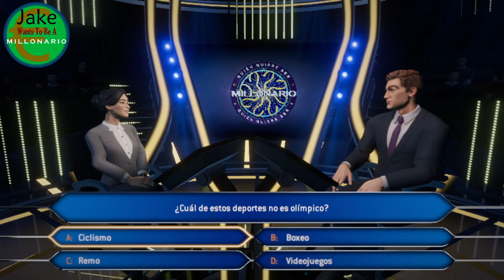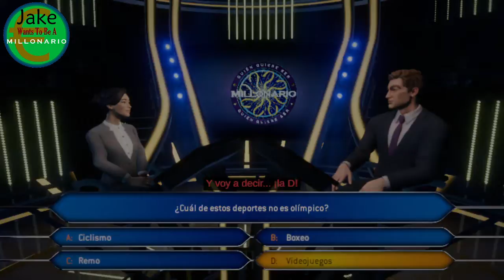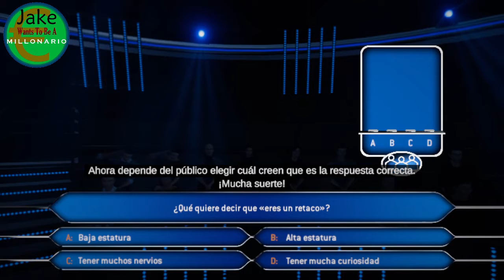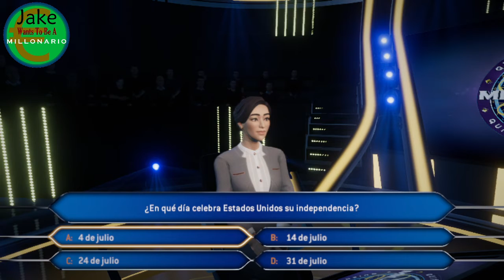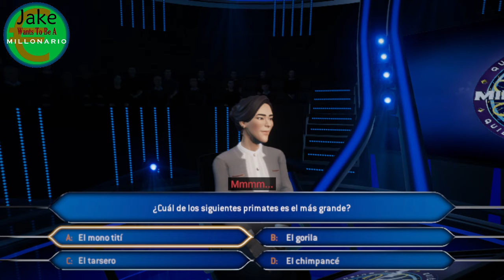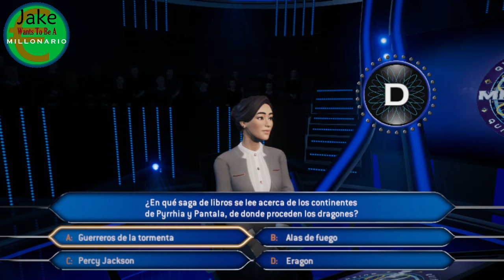Jake Wants To Be A Millionaire Episode 443